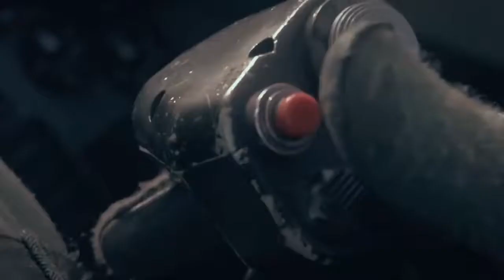Söz 76 Bölüm Fragman 2